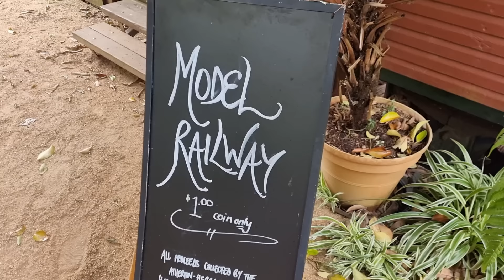그마이 벌고 쉬는 일요일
호주 시골에 살면서 길거리에서 한국음식 파는 한국인 아내와 아보카도 농부에서 아보카도 농장 사무직이 된 영국인 남편의 일상입니다.